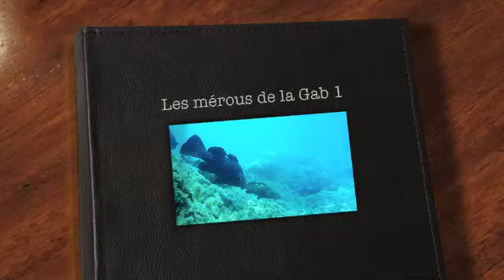Giant Grouper fish Port-Cros. Les merous de la Gabiniere font leur show. National Park Port-Cros